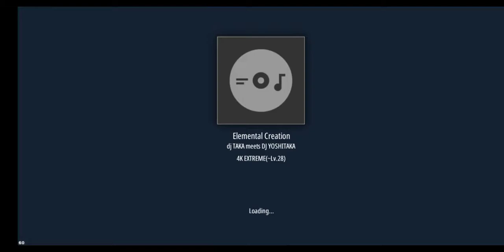(Malody)Elemental creation LVL.30 96.07%(E)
Me gonna try to play judge for this month lolololllll